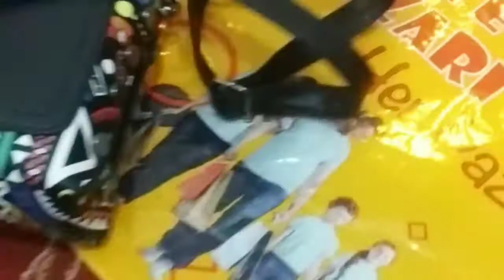SOSYETE PAZARINDAYIZZ | 2💄🤪😝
Selam gençlikkk nabersinizzz😝 aylar sonra sosyete pazarından tekrar merhaba🤪 Bu sefer ki durağımız Bursa/Mudanya , hepinize şimdiden teşekkür ederimm sizi seviyorumm 💜💜

BANA ULAŞIN !